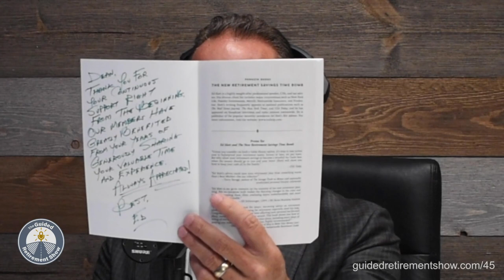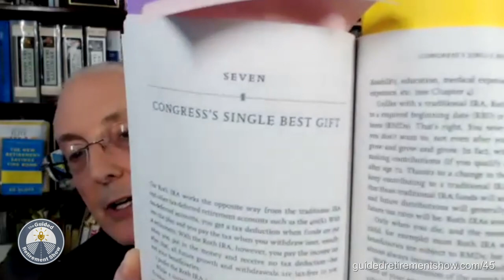Creating a Tax-Free Retirement with Ed Slott | Ep. 45 | The Guided Retirement Show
The New Retirement Savings Time Bomb: How to Take Financial Control, Avoid Unnecessary Taxes, and Combat the Latest Threats to Your Retirement Savings by Ed Slott
Episode 31: How to Avoid the Biggest Tax Traps with Ed Slott

Learn more from the advisors of Barber Financial Group by signing up to our biweekly educational series

The tax laws surrounding retirement accounts are extraordinarily complex and astoundingly confusing. The average taxpayer doesn’t just know what they’re up against; many financial advisors barely understand them either. For so many Americans, this leads to tax penalties, complications, and a whole lot of frustration, both now and decades down the line.

Joining us to talk about why this happens–and what to do about it–is my good friend, teacher, and mentor Ed Slott. If you haven’t listened to my previous conversation with him on Episode 31 of this podcast, I would highly recommend you do so before you dig into this one. Ed is America’s IRA expert, and in his new book, The New Retirement Savings Time Bomb, he shares important information about the latest threats to retirement savings and how to avoid them.

In this episode, Ed and I talk about why your IRA or 401(k) might be turning into a ticking time bomb of unpaid debt, how to stop your Social Security check from going entirely toward paying tax in retirement, how we may see the tax code change during President Biden’s time in office, and how to rethink your assets so you can safely take money out of your accounts and grow tax-free.